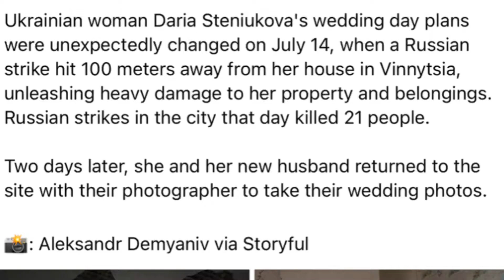Gurigii arooskeeda loo diyaariyay ayaa mucjiso ku habsatay balse talaabo lala yaabay ayay